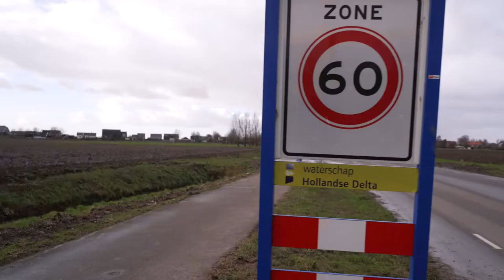Waar betaal je waterschapsbelasting voor?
Het waterschap is overal. 365 dagen per jaar. Weet jij waar je waterschapsbelasting voor betaalt? Joris legt het je uit in deze video.